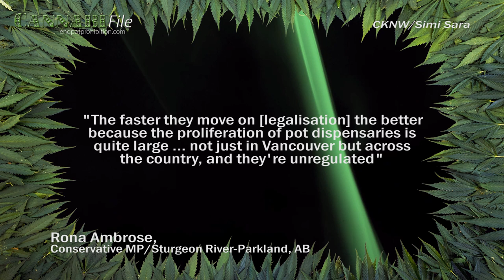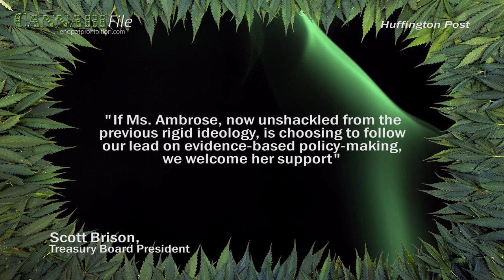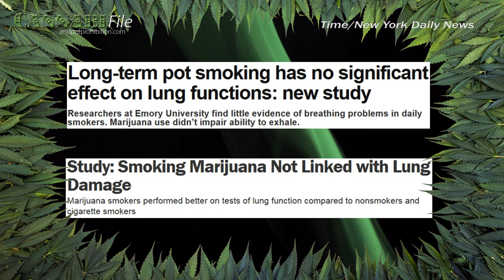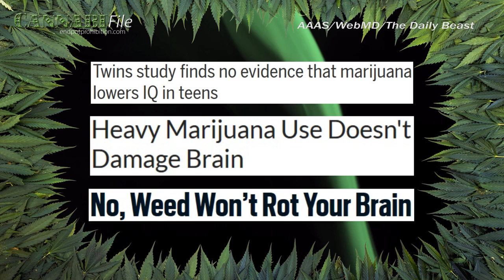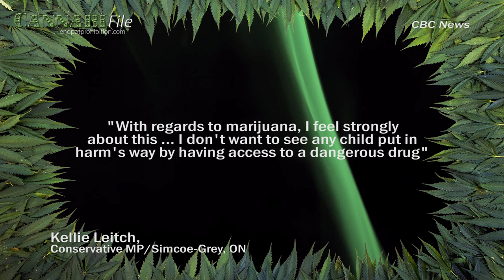Conservatives Split on Cannabis Legalisation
As the Conservative Party of Canada tries to recuperate and find new leadership after its 2015 election loss, there are signs the party may be changing its position on cannabis.